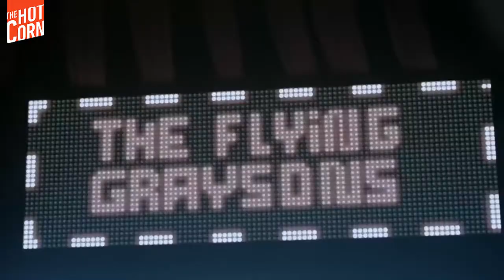Titans Official Trailer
A team of young superheroes led by Nightwing (formerly Batman’s first Robin) form to combat evil and other perils.

Welcome on the HotCorn YouTube Channel. Here you will find trailers, exclusive clips, interviews and everything you'll want to know about movies and tv shows!